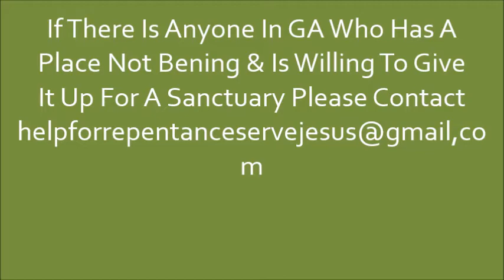Prayer To Free Children From Spirit Of Darkness Pt2 [Don't Miss This] 1-12-17